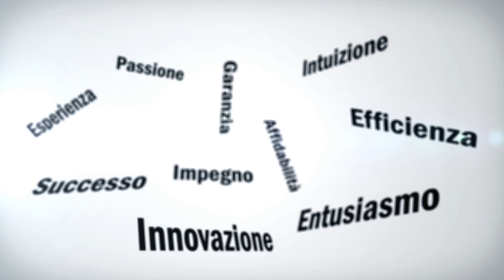"En vivo - Non nascono ma invecchiano" - Vito Ciaccio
La vera vita inizia dopo la morte del corpo, ecco il perché della vita straordinaria dei santi e
delle varie apparizioni della Madonna.

Come un bimbo trascorre nove mesi
nel grembo di sua madre prima di vedere la luce,
così l’essere umano può vedere la Luce Divina
quando il suo corpo muore.

Il bruco ci insegna che, dopo avere camminato,
può volare perché si trasforma in farfalla,
così anche noi voleremo verso il cielo.

La storia di Gabriele, bimbo ucciso prima ancora di nascere, che accompagna sua mamma Maria lungo tutta la sua esistenza, tra rimorsi e sogni, speranze e preghiere, viaggi e amore, per tenerla sempre al sicuro e nella Luce di Dio…